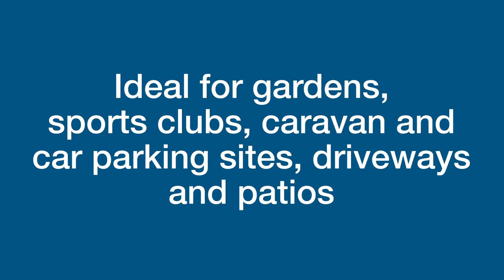Hyundai HYB5200 52CC 2 Stroke Backpack Petrol Leaf Blower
Explore the Hyundai HYB5200 52cc 2-Stroke Backpack Petrol Leaf Blower at Accolade Mowers. This high-performance leaf blower features a 52cc 2-stroke engine, ergonomic backpack design for comfort, and variable speed control. Whether you're a homeowner or professional, this tool makes garden maintenance a breeze.

*Key Features*
 - Powerful petrol backpack leaf blower: Produces air speeds up to 170mph
 - Use year-round: Ideal for clearing snow, grass trimmings, leaves or gutters and for drying vehicles and machinery
 - Hyundai 52cc 2-stroke engine: Allows you to tackle tough jobs quickly and efficiently
 - Highly economical: 55 mins per litre of fuel at full throttle
 - Lightweight anti-vibration backpack design: Comfortable to use for prolonged periods
 - Easy to use: Lockable throttle lever for added ease over continuous use
 - Peace of mind: 3 year Hyundai home-use warranty / 1 year commercial warranty